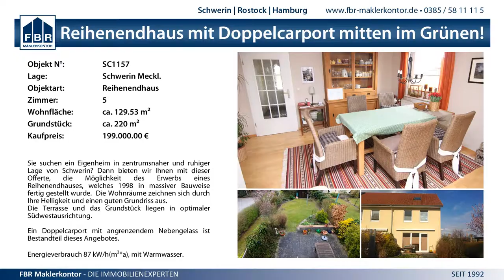19:18 Rostocker HC I vs. SV Fort. 50 Neubrandenburg - 22.2.2015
Leistungsturnier wJD - 19:18 Rostocker HC I vs. SV Fort. 50 Neubrandenburg - 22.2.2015